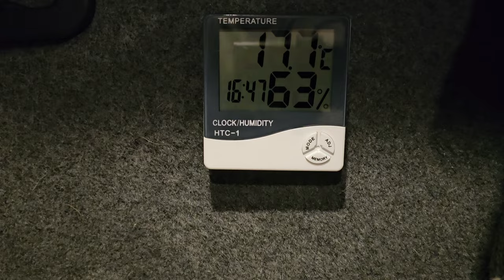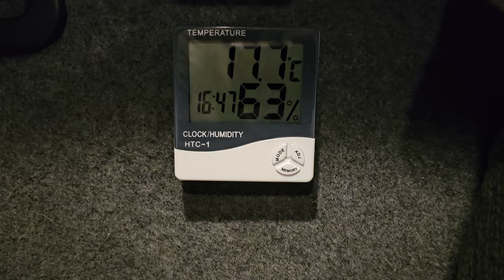Just Me And My Van / Belgian Malinois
Hi in this video I park up on the Panarama lay by which is amazing views Sage loves it there but it does get busy lol please SUBSCRIBE and LIKE thanks